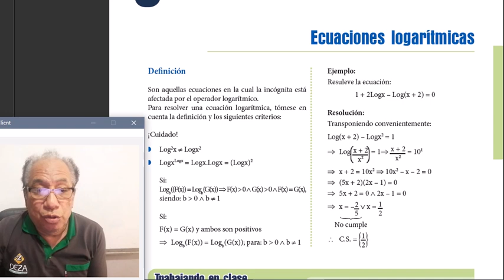CEPRE III S24 Álgebra: Ecuaciones logarítmicas